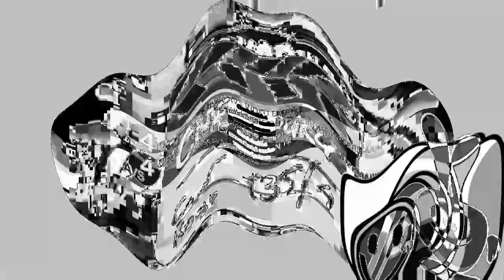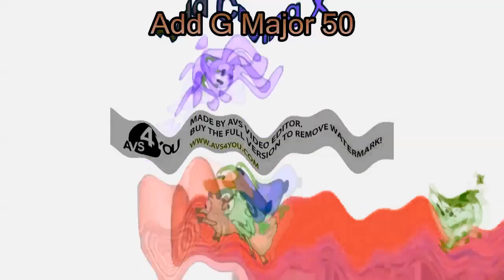(REQUESTED) Smeshariki Intro Effects Round 4 Vs. Everyone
Requested By Vladiclav Volobyev 2020 The Editor Of Effects And @alelyacosta22.
@MediaRavenEditor2024 Is Next Round 5!